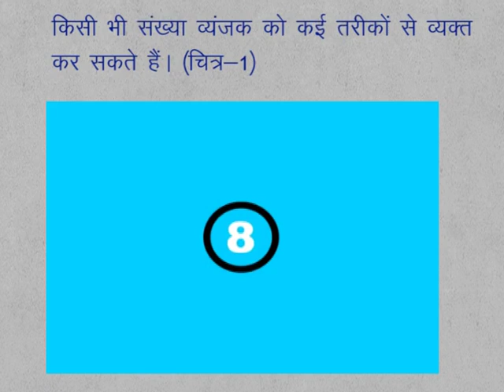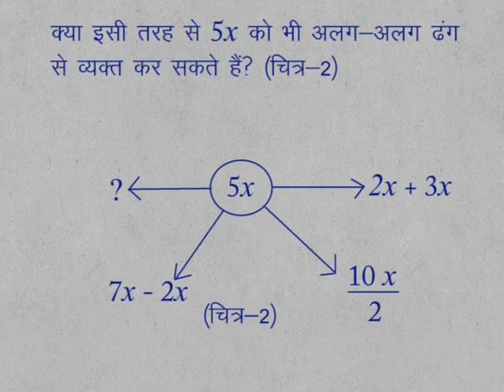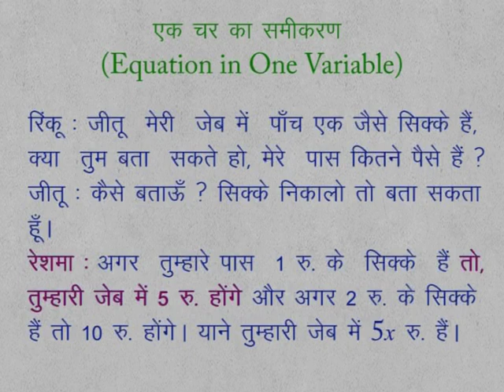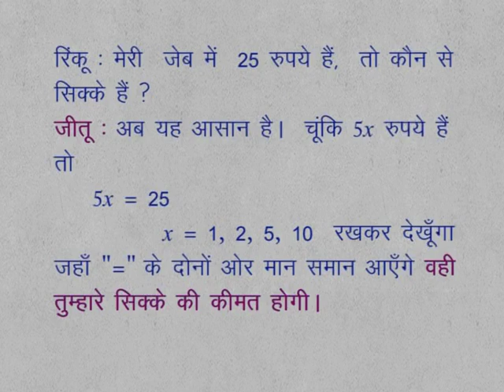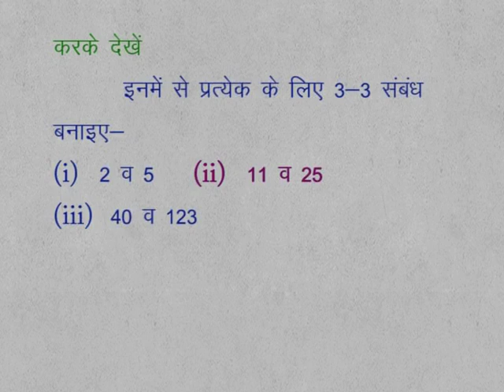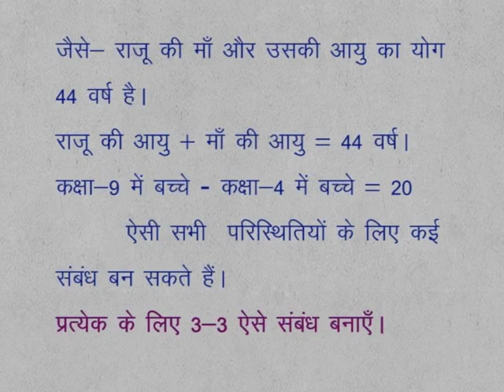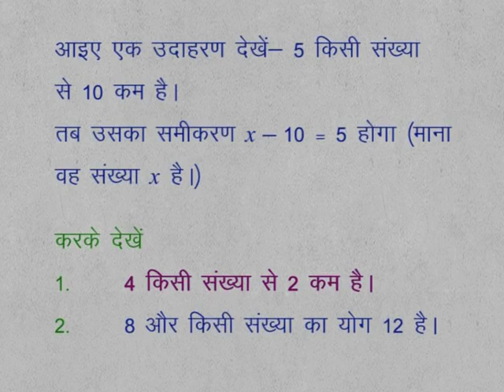CLASS 9th MATHS | CHAPTER 5 | LINEAR EQUATION IN ONE VARIABLE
CLASS 9th MATHS | CHAPTER 5 | LINEAR EQUATION IN ONE VARIABLE | EQUATION IN ONE VARIABLE |